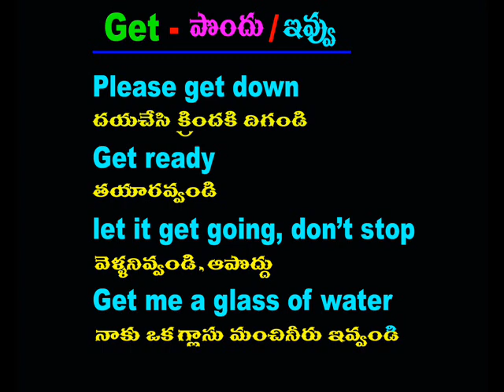Spoken english through telugu - phn -70 75 79 37 19